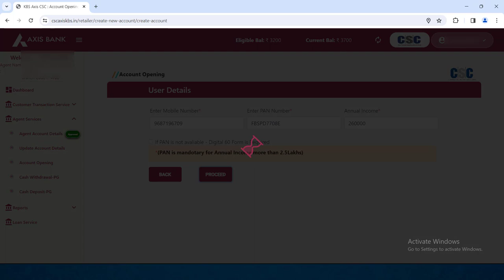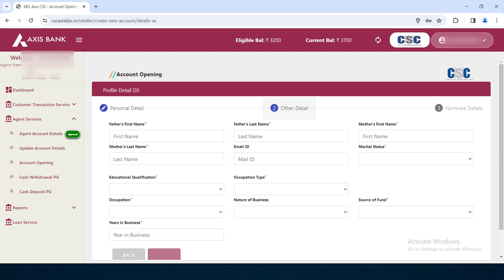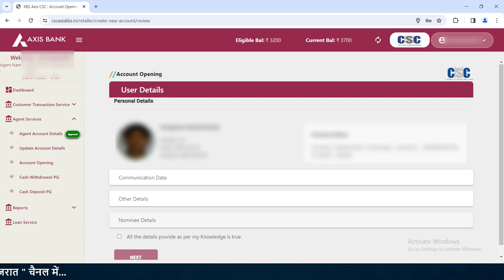CSC AXIS BANK EKYC ACCOUNT OPENING PROCESS | CSC AXIS BANK EKYC SAVING ACCOUNT OPENING PROCESS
Thanks...